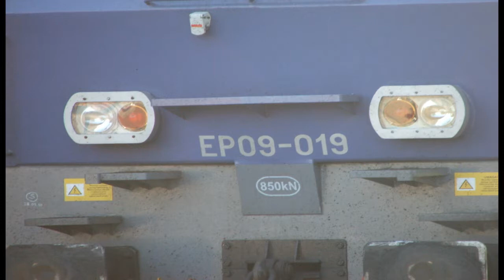Denaturatowa EP09-019 na Fabrycznym z TLK 91519!! Odjazd + Rp1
Po  szaleńczym biegu za tramwajem i sprintu na dworzec udało mi się  złapać EP09, do tego jeszcze w malowaniu Denaturat(jagódka). Fajnie że na Tej TLK do łodzi  ostatnio  były tylko lokomotywy EP09/ EP08.
Pozdrowienia:
Pozdrawiam użytkownika MrGroszek100 za Wrzucenie filmu z przyjazdu tej Epoki
Użytkowników: Kamil95Ep09 i AR0M4N za przekonanie mnie do biegu
Warszawskiego dyspozytora za wysłanie nam EP09 :)
Mechanika za Rp1
A i MrPitagoras1989 za znajomość (ew. za to że chciał :D)
Muzyka-Michael Jackson- The girl is Mine ( epoczka jest moja ;p )